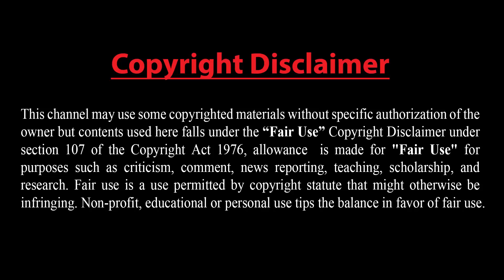১৯০ মার্কিন যুদ্ধজাহাজ আক্রান্ত !! দেউলিয়া হয়েছে ইরান !! আমিরাতে থেকে পণ্য গেল ইসরাইলে !!